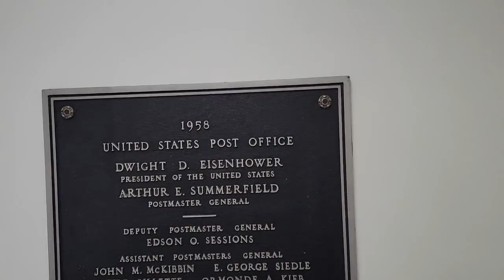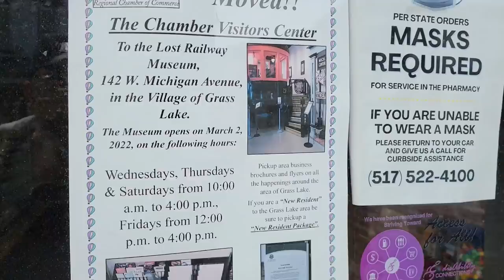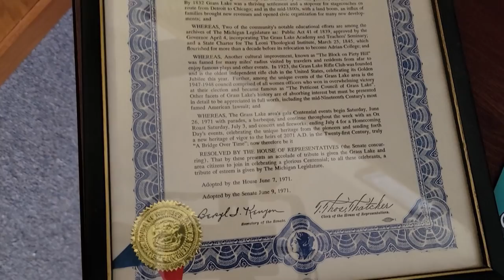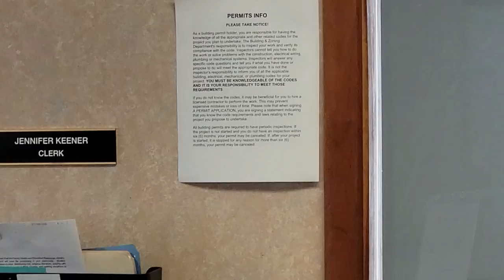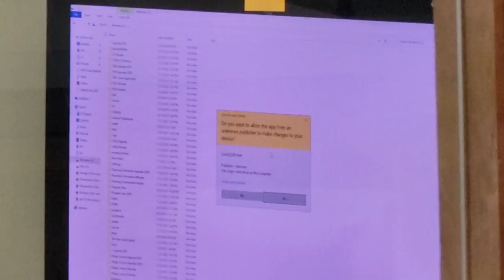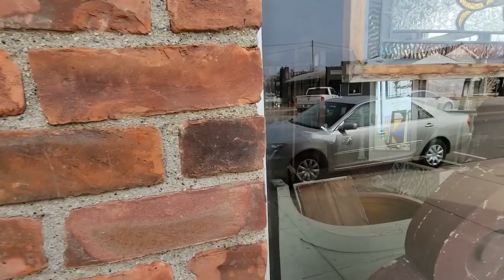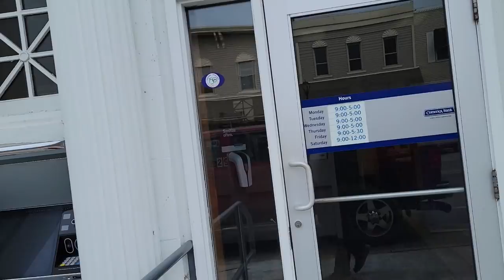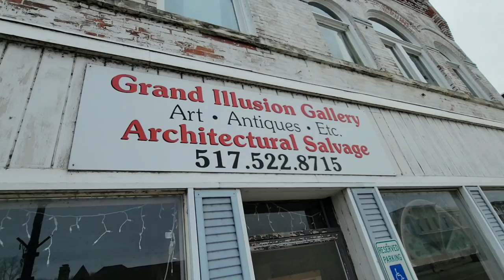Grass Lake Village Offices Don't Like Cameras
Village offices did not like the presents of my camera. Did some window shopping, went to post office. Met up with Paul Lammers DPW Supervisor, he set them strait on the recording in public. Good guy.